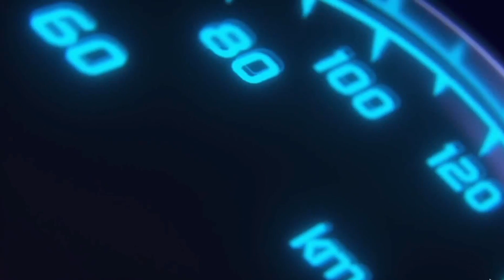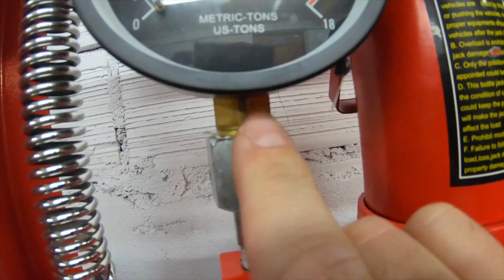Vlog, un nouvel outil au garage GLB on découvre enssemble!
du nouveau dans le garage GLB, on découvre ensemble la nouvelle presse d'atelier.

Retrouver les meilleurs produits testé sur la chaine YouTube:
Me Contacter:
    -Groupe Facebook: mécanique et Ethanol by GLB